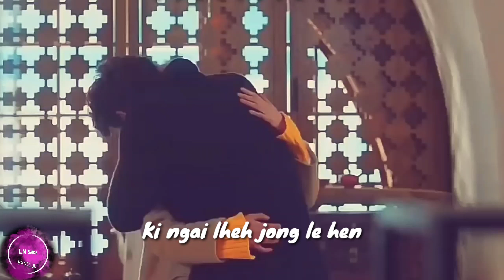DAMSEL IN CHEMAITAN || PSYCHO SINGSON || WHATSAPP STATUS 2021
PSYCHO SINGSON